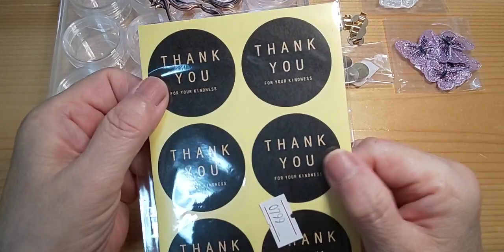購入品 手作り工房 MY mamaさん。ハンドメイドで使うもの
欲しかった糸切りハサミやビーズ入れを買えました。